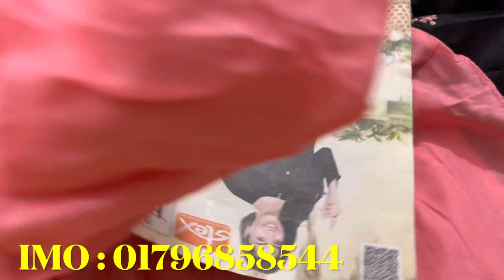পাকিস্তানি_থ্রিপিস_কিনুন_এখন_ঘর_থালির_অফারে ঈদের_থ্রিপিস_কালেকশন_কিনুন_পানির_দামে